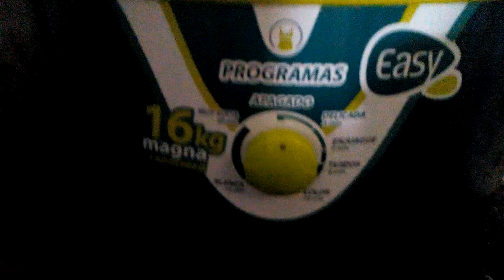UNBOXING LAVADORA EASY 16KG REDONDA